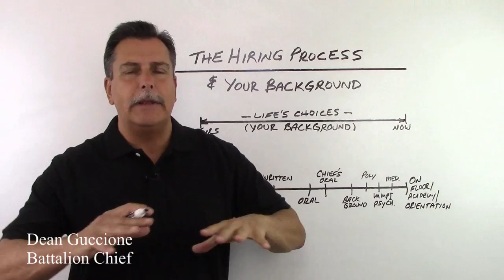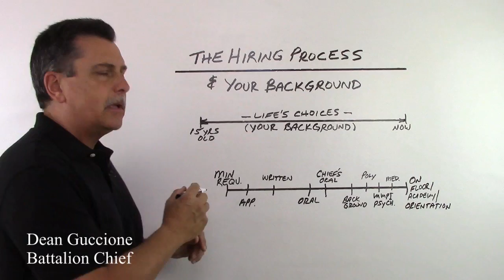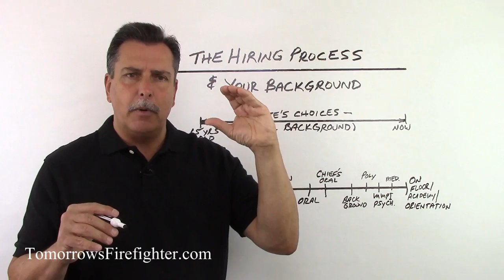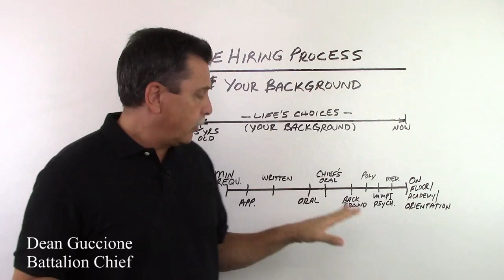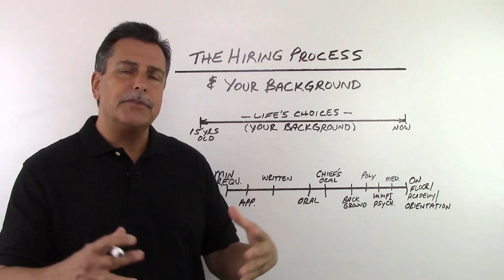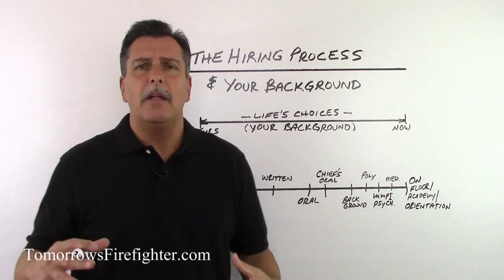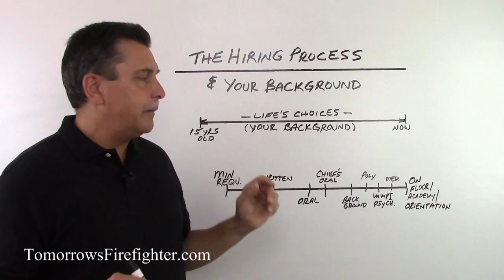Firefighter Hiring Process Part 1 Of 2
In this week's video blog I discuss the components of the hiring process and the areas in which you will be evaluated. This is a long video, so I divided it into two parts, for your convenience.